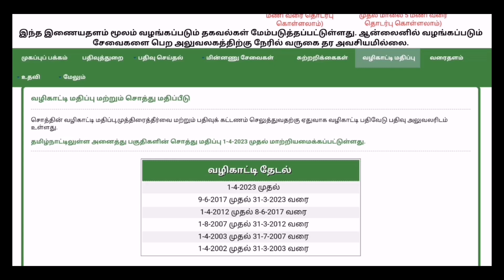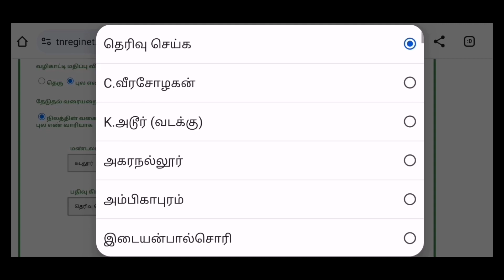சர்வே எண் பதிவு கிராமம் வாரியாக வழிகாட்டி மதிப்பு பத்திரப்பதிவு /சொத்து Guideline Value பதிவுத்துறை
சர்வே எண் பதிவு கிராமம் வாரியாக சொத்தின் வழிகாட்டி மதிப்பு. Land Guideline value Tamilnadu.
tnreginet பதிவுத்துறை பத்திரப்பதிவு சொத்து மதிப்பு.

கிராம வரைபடம் வட்ட வரைபடம் மாவட்ட வரைபடம்  Thagaval ariyum vurimai sattam.

how to download village map with survey numbers online in tamilnadu 2023.

rti மனு மூலம் கிராம வரைபடம் வாங்குவது எப்படி தமிழ்நாடு.

village map in tamilnadu.கிராம நில வரைபடம் fmb online.பட்டா அளவு சரி செய்வது எப்படி.

நிலத்தை சர்வே செய்ய 5 நிமிடத்தில் விண்ணப்பம் செய்யலாம். Land survey online Application. நிலம் அளந்து சர்வே செய்ய ஆன்லைன் விண்ணப்பம்.

Land_Survey நிலம்_அளப்பது நிலஅளவை சர்வே_எண் பட்டா_மாற்றம் patta_ரத்து பட்டா_போலி சர்வே_ஆன்லைன்_விண்ணப்பம் சொத்து_சிக்கல் தாசில்தார் vao கூட்டு_பட்டா அடங்கல் பத்திரம் பதிவுத்துறை.

Free patta transfer procedure in tamil 2023.
free natham patta problem Natham patta vanguvathu yeppadi Natham patta peyar மாற்றம்.

patta sirappu mugam Patta chitta ec tamil fmb download online mobile Fmb map vs patta value comparison FMB map.

 Fmb sketch Fmb value gift deedthana settlement Pathiram vs patta.

How to write Rti for free natham patta petition cm cell for natham patta district collector for natham free patta Tashildar patta petition RDO பட்டா.

தான செட்டில்மெண்ட் பத்திரம் மற்றும் உயில் பத்திரம்.
மோசடி பத்திரம் போலி பத்திரம் பரிவர்த்தனை பத்திரம் பவர் பத்திரம் பாக பிரிவினை பத்திரம்.
சொத்து பத்திரம் கூட்டு பட்டா தனி பட்டா பூர்வீக சொத்து பட்டா பட்டா பிழை பட்டா பிழை திருத்தம் மோசடி பட்டா போலி பட்டா பட்டா பெயர் தவறு.

கூட்டு பட்டாவை தனி பட்டாவாக பிரிப்பது எப்படி Joint patta to individual patta online Joint patta to single patta சொத்து மூலபத்திரம்.
கிராம நத்தம் பட்டா கிராம வரைபடம் நத்தம் பட்டா வாங்க தாசில்தார் மனு எழுதுவது எப்படி.

நத்தம் இலவச பட்டா வாங்க கோட்டச்சியார் மற்றும் மாவட்ட ஆட்சியர் மனு கொடுப்பது எப்படி vao பட்டா வேண்டி மனு கொடுப்பது
அடங்கல் பதிவிறக்கம் அ பதிவேடு download வருவாய் அலுவலகம்.

பத்திரப் பதிவு அலுவலகம் பதிவு நடைமுறை
முத்திரைத்தால் கட்டணம் மற்றும் பதிவு கட்டணம் சொத்து பத்திரப்பதிவு.
பட்டா வாங்க தேவையான ஆவணம் என்னென்ன மற்றும் பட்டா வாங்க ஆகும் செலவு?
லஞ்சம் இல்லாமல் பட்டா வாங்குவது எப்படி?
How to download extract patta chitta fmb adangal a-register copy download.

நிலத்தை சர்வே செய்ய மனு எழுதுவது எப்படி?

land survey cost in tamilnadu.

நிலத்தை அளக்க எத்தனை நாட்கள் ஆகும்?

சர்வே மனு RTI.